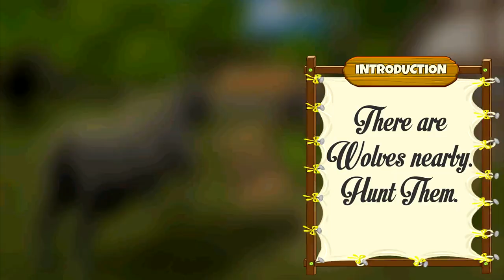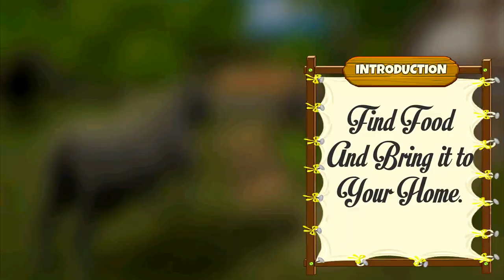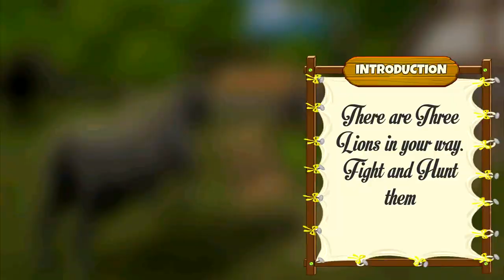Bull Game Buffalo Simulator Android Gameplay - Part 1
APP DESCRIPTION

Bull Game Buffalo Simulator

Wild Bull is back again with family simulator!

Enjoy new wild bull family survival sim with amazing angry bull physics and jungle family survival with the help of smooth controls. Enter the fantasy world and survive in the dark jungle with the help of your survival techniques by playing this angry bull family simulator.

Start your bull child journey with unique game play where you play as wild bull and eat some food to maintain your health in the surviving jungle area. Fight with angry animals like wolf, fox and many more to survive in the savanna forest. Find your mate in the jungle town and take her in the home safely from jungle predators.

Angry bull family simulator has much challenging survival and beast bull fighting in dark jungle missions. Complete magic quests, battle against wild animals with special attacks like furious bull hit attack. Smash everything in your way and beat your rival animals in this dark jungle.